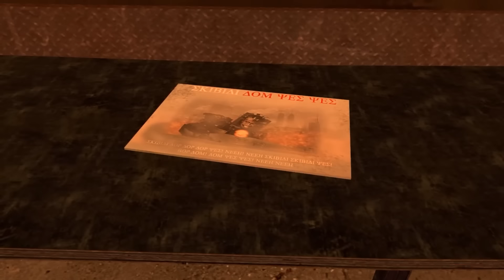I FOUND SECRET MEANING OF ALL EPISODE 75'S LEAKS! Skibidi Toilet All Easter Eggs & Theory | Lore